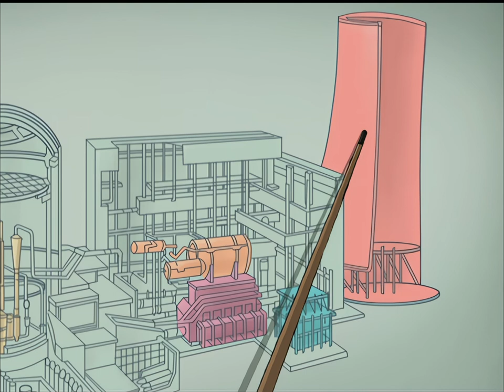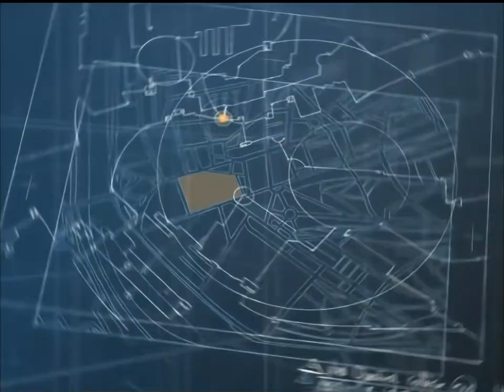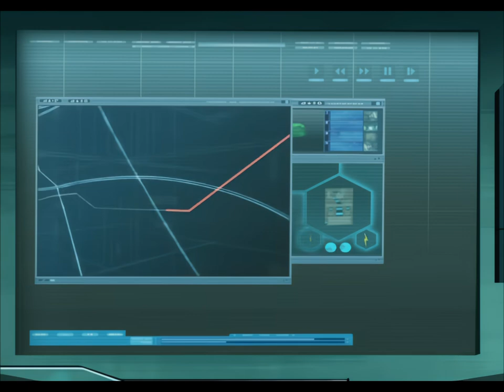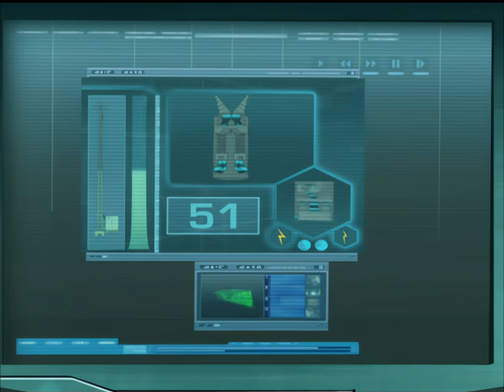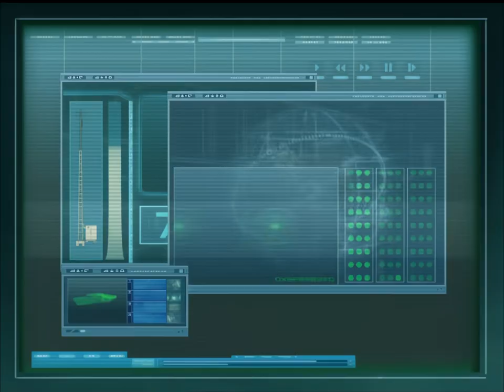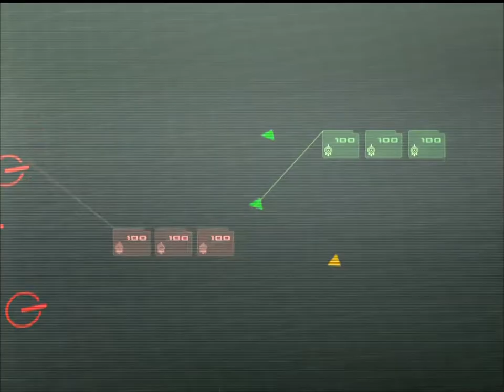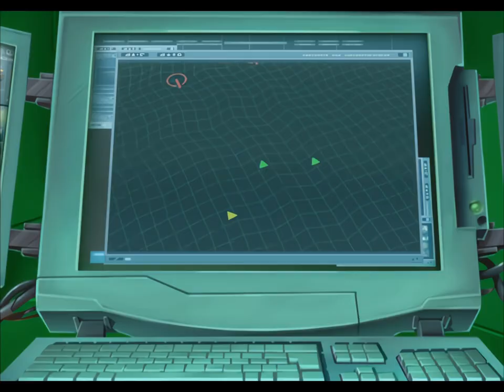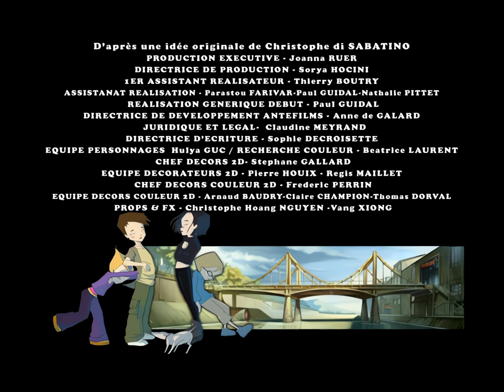CODE LYOKO - Episode 2 - Seeing Is Believing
While Odd is trying to form a new band, the X.A.N.A takes control of the school’s electricity supply. Leading the investigation, our heroes understand that the fiendish X.A.N.A computer is also planning on blowing up a nuclear power plant. A little concentration during gym class will help them make the right decision! In fact, the danger is so great that they decide to reveal the existence of Lyokô, the virtual world that only they know about, to the authorities. But it all seems so far-fetched that in the end, no-one believes them. Yumi, Aelita, Jeremy, Odd and Ulrich have only themselves to turn to stop a nuclear explosion from destroying the city.